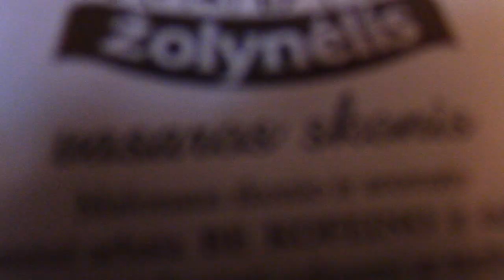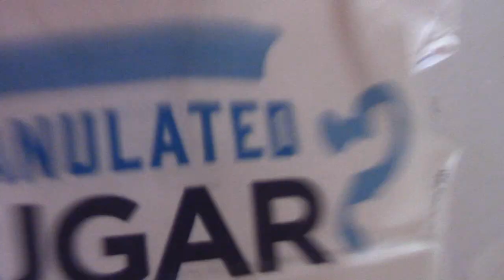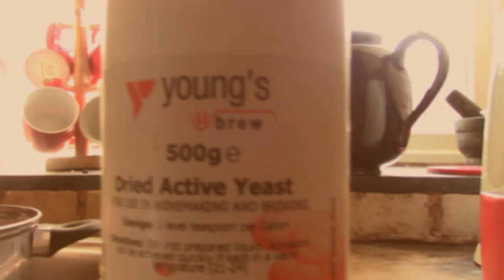Fruity Tea Bag Wine - Recipe and method for homebrew!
What shall I do with so much tea?  Here is a simple recipe for Tea bag wine that is so simple to make!

↓↓↓↓↓ “SHOW MORE” ↓↓↓↓↓

A rainy day in Orkney leads me into clearing out the cupboards and making a rather large pot of tea.  What shall I do with so much tea?

YOU MAY LIKE:
Wine making starter kit
Wine yeast, 500g
Glass demijohn, 4.5 litre
Oval slow cooker, 6.5 litre
His & hers hunting knives

ABOUT US:
Happy Homestead, a place where every day is happy.

We are James & Dee, a young married couple who run a smallholding on a small island of Eday, Orkney, UK. Eday is a beautiful island based off the North coast of Scotland, UK and is gnarled and battered by the strong waves and winds of the North Sea.

We are interested in permaculture, cold-climate gardening, we keep chickens, quail and ducks, enjoy fishing, hunting and making a lot of weird and interesting homebrew (James is the weird homemade wine guy!). We are creating a cleaner, healthier and less complicated life for us, our two hyperactive dogs and our growing family (we have a baby on the way!). We are becoming more self-sufficient and eco-friendly daily.

We hope you join our adventure, enjoy our blog articles and regular YouTube videos.

Sincerely,

James & Dee